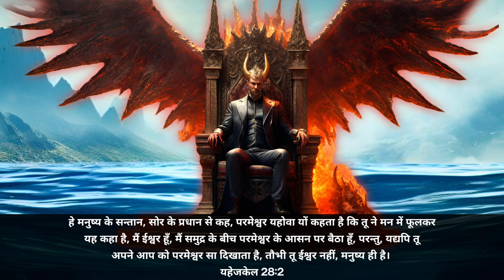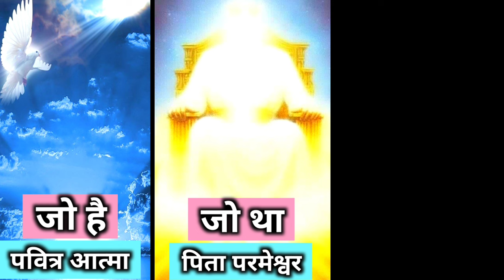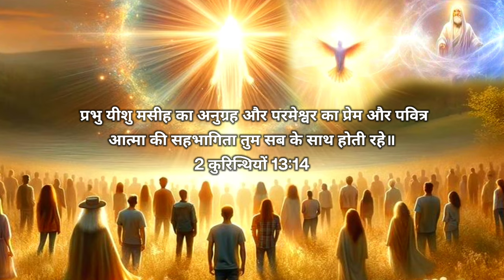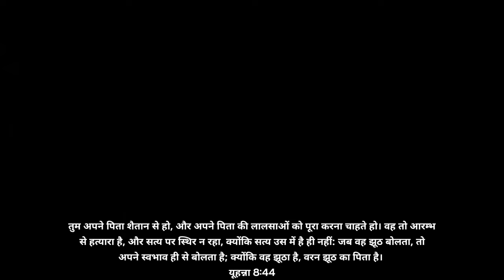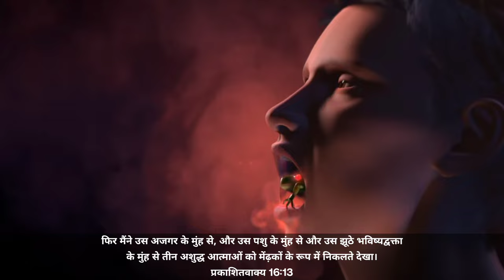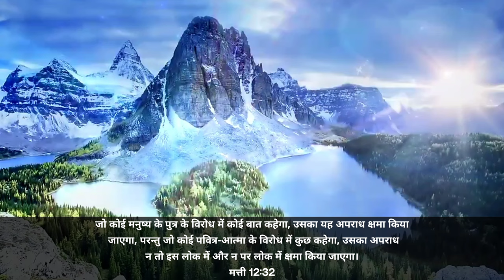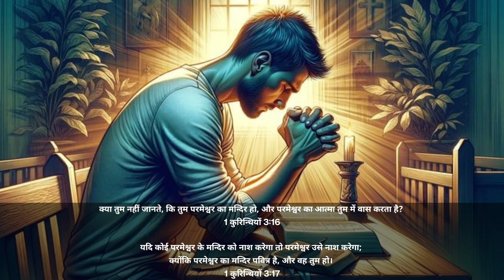Ep-163 शैतान परमेश्वर के कार्य की नकल करता है || Lucifer Imitates God's work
god trinity explained
god trinity bible project
god trinity
The God and the son and the holy spirit
trinity god's grace
trinity god the father son andholy spirit
trinity god explained in tamil
trinity god's grace lyrics
trinity god's got it
trinity god in hindi
trinity god sermon
Satan trinity
Satan son and false prophet
Lucifer imitates God's work
Lucifer Trinity
Lucifer trap
Lucifer new video 2024
Lucifer sermon
Lucifer's son
Lucifer
शैतान का षड्यंत्र
शैतान की चाल
शैतान का खेल
शैतान का जाल
शैतान से कैसे बचे
Lucifer ka khel
Lucifer hai shaitaan
Lucifer and Jesus
Lucifer ki chaal